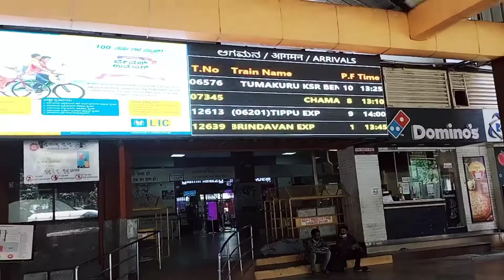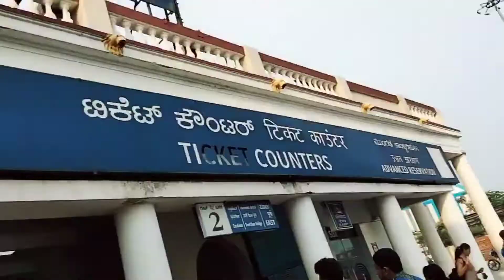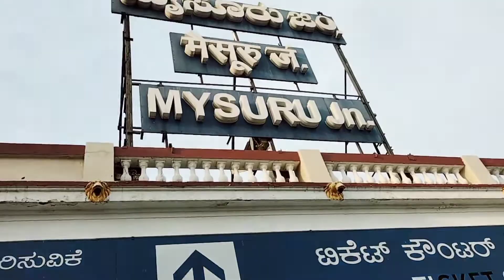ಫಸ್ಟ್ ಟೈಮ್ ಇಬ್ರೇ ಎಲ್ಲಿಗೆ ಹೋಗ್ತಾಇದಿವಿ 🤔||traveling vlog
ಇದು ನಮ್ಮ ಸಣ್ಣ ಪ್ರಯತ್ನ ದಯವಿಟ್ಟು ನಮ್ಮನು ಬೆಂಬಲಿಸಿ.
ನಿಮಗೆ ನಮ್ಮ ವಿಡಿಯೋ ಇಷ್ಟವಾದರೆ ಪ್ಲೀಸ್ ಲೈಕ್ ಮಾಡಿ ಶೇರ್ ಮಾಡಿ ಹಾಗೂ ದಯವಿಟ್ಟು ಸಬ್ಸ್ಕ್ರೈಬ್ ಮಾಡಿ 🥰.

Hope you guys like our vedio.

with love,
harshu and shruu